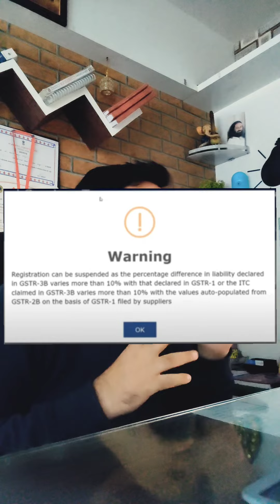GST PORTAL पे आयी 10% की NEW CONDITION|GST PORTAL NEW UPDATE FOR TAXPAYERS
GSTPORTALपेआयी10%कीNEWCONDITION|GSTPORTALNEWUPDATEFORTAXPAYERS

Love & Respect💚
Make Tax Relax Team

To Stay  Smarter than Your Sources & Up to Date & All Important PDFs created by me